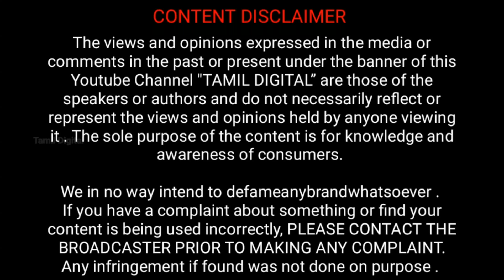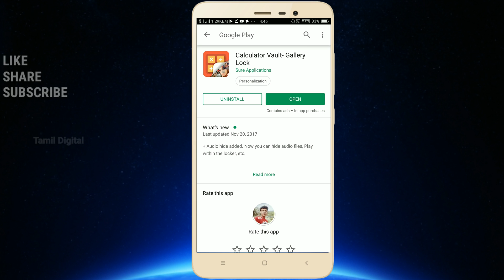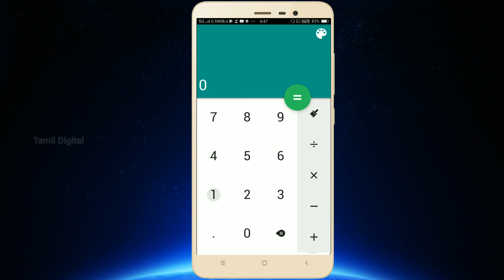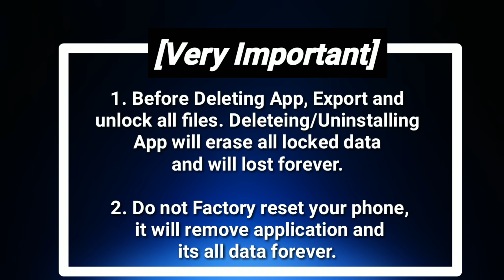How to Hide your Secret Video, Photo, Files in Calculator Android Tricks in Tamil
In this Video Hide your Secret Video, Photo, Files in Calculator Android Tricks in Tamil.

இந்த video உங்களுக்கு பிடித்திருந்தால்

Like பண்ணுக
Comments பண்ணுக
Share பண்ணுக